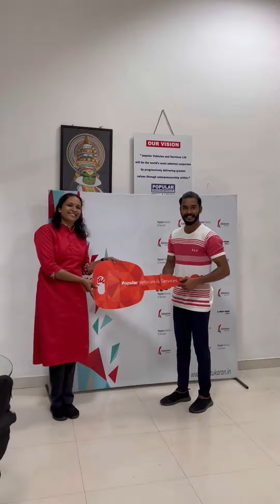പുതിയ കാർ വാങ്ങി 💕 | Waganor | Good Millage and space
പഴയ ബ്രെസ്സ മില്ലേജ് കുറവായ കാരണം ആണ് ഞാൻ കൊടുത്തത് . എനിക്ക് നല്ല ഇഷ്ടം ഉള്ള വണ്ടി ആയിരുന്നു . പക്ഷെ വർക്കിന്‌ പോവാൻ ആ വണ്ടി കൊണ്ട് മുതലാവാതെ വന്നപ്പോഴാണ് ഞാൻ വണ്ടി മാറാൻ ഉദ്ദേശിച്ചത് . ആദ്യം സ്വിഫ്റ്റ് ആണ് നോക്കിയത് പക്ഷെ സ്വിഫ്റ്റ് ന്റെ സീറ്റിങ് ഒരു സുഗമായി എനിക്ക് തോന്നിയില്ല . അത് കൊണ്ടാണ് waganor എടുത്തത്.  പവർ കുറവുള്ള കാരണം മാത്രം ഉള്ള ഒരു സങ്കടം ഒള്ളു എനിക്ക് . പക്ഷെ എനിക്ക് ഇപ്പൊ എന്റെ സാമ്പത്തിക നിലക്കും മൈലേജ് കൊണ്ടും സ്പേസ് കൊണ്ടും എല്ലാം ഒത്ത വണ്ടി ആണെന്ന് തോന്നുന്നുന്നുണ്ട് waganor 🔥